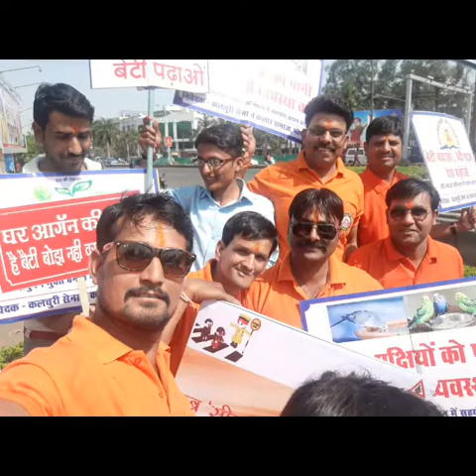18 March 2018